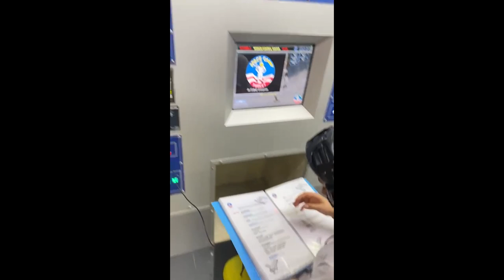Uzay Kampı Gezisi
Jale Tezer Koleji Gaziosmanpaşa Yerleşkesi 7'nci sınıf öğrencilerimizle İzmir'de Uzay Kampı'na katıldık.